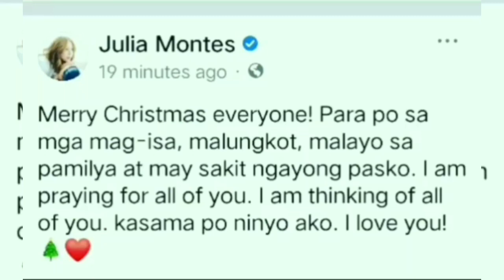COCOJUL'S UPDATE SWEET TALAGA NG MAG LOVERS MAY PA CHRISTMAS GREETINGS SA KANILANG SOLID FANS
COCOJUL'S UPDATE GRABE ANG SEXY NG MAG BFF JULIA & KATHRYN DURING CHRISTMAS SPECIAL2022  NG ABS CBN